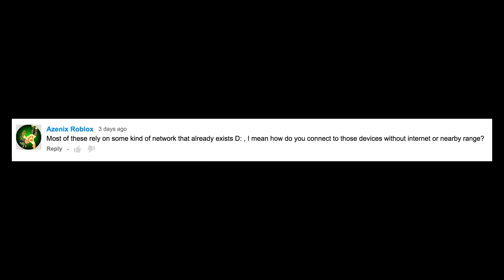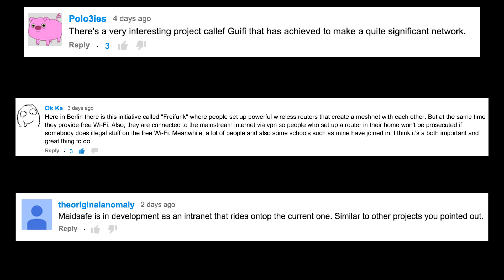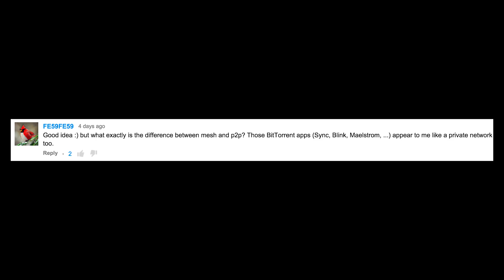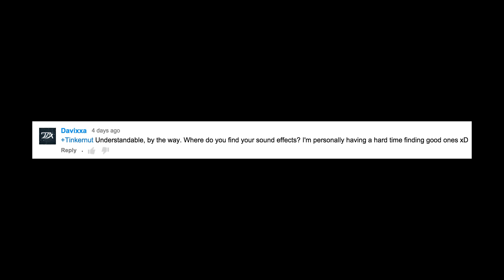Comments Show: Could You Make Your Own Internet?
This is a review of some of my favorite comments from my "Could You Make Your Own Internet?" video which you can find here: